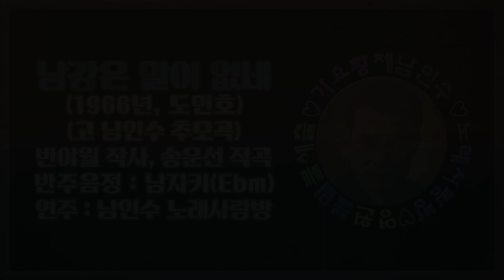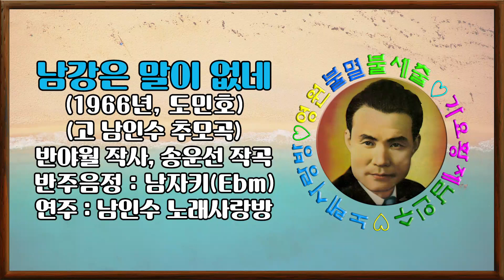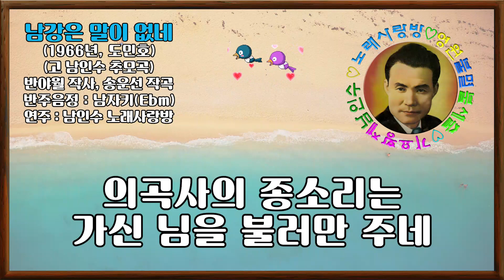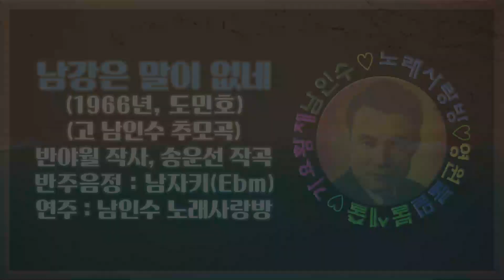㉳)도민호.남강은 말이없네/남Ebm(남인수 추모곡) 바구미미디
남강은 말이없네1966년-도민호 노래
반야월 작사.송운선 작곡(♥남인수 추모곡)
(크라운레코드)
1.
울고 왔다 울고 갈길 내 어이 왔던가
촉석루의 저 달빛은 내 간장을 끊어만 주네
진주라 남강에는 님이 놀던 곳
그 님은 간곳없고 그 님은 간곳없고
물소리 구슬픈데 나룻배 만 외로이 떠있네
2.
혼자 왔다 혼자 갈 길 내 어이 왔던가
의곡사의 종소리는 가신 님을 불러만 주네
진주라 천리길은 눈물 (많은)곳
무심한 님이던가 무심한 님이던가
옛노래 구슬픈데 나그네 만 외로이 서있네
ㅡ

ㅡㅡㅡㅡㅡㅡㅡㅡㅡㅡㅡㅡㅡㅡ
🔹️1:1☆가요황제남인수가요전집.
☆보정음원 Nam insoo💕
  (가나순 악보영상)Nam Insoo💕
*3💙석랑♧동요💕 *3💙석사랑(총)💕
*3💙석사랑(남)💕 *3💙석사랑(일)💕
*3💙석랑♧군가,건전가요💕
*3💙석사랑♡작사,곡💕